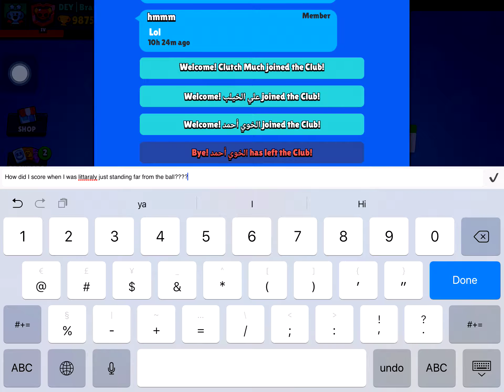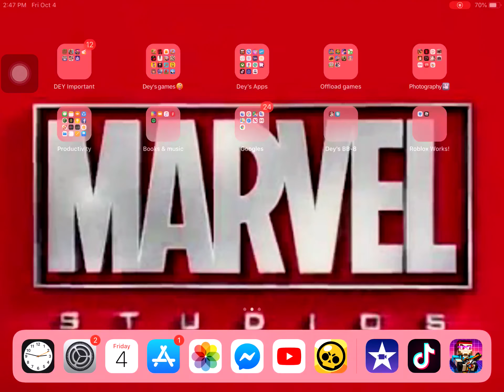Fantastic Winning & Scoring Gameplay 😁 in Brawl Stars